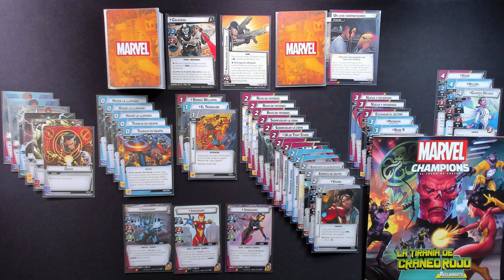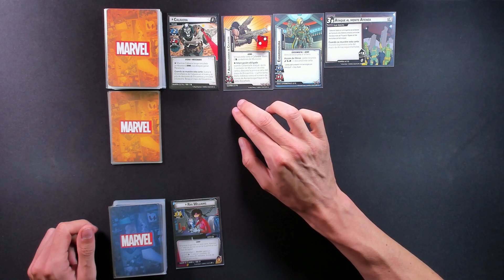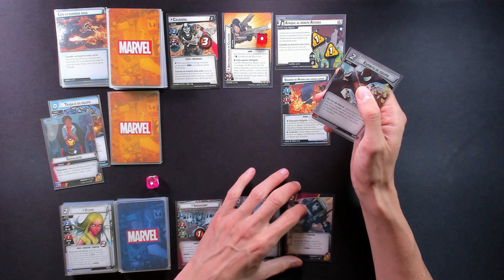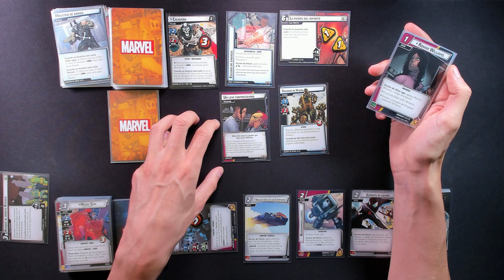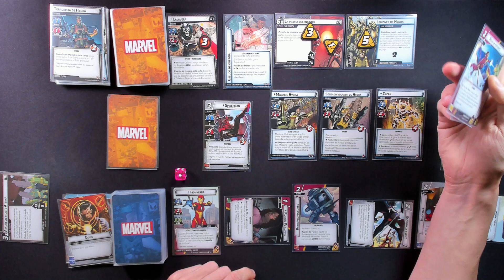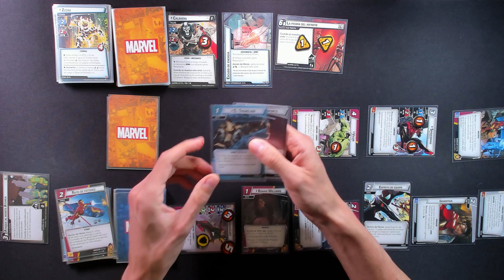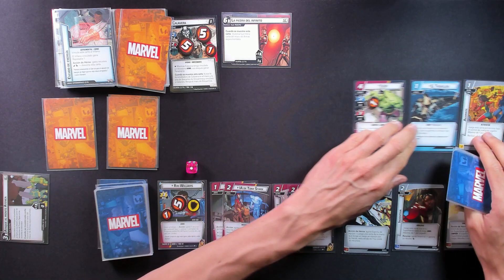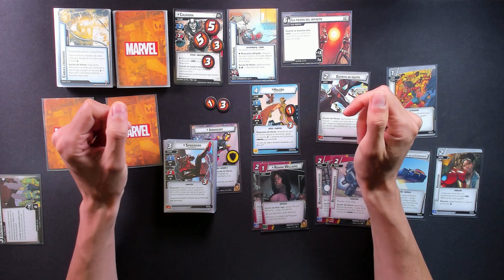CAMPAÑA | 1. CALAVERA (EXPERTO)